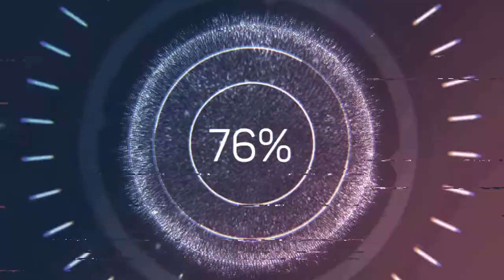STUDY IN HOLLAND👨‍🎓 التعليم في هولاندا